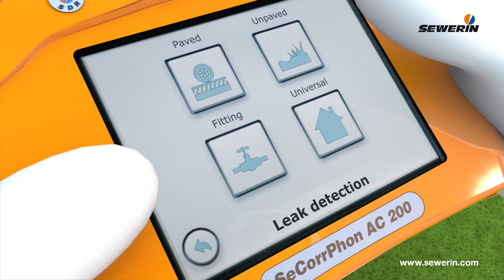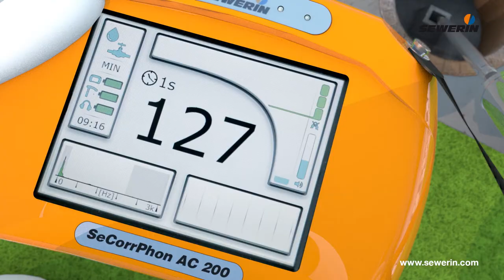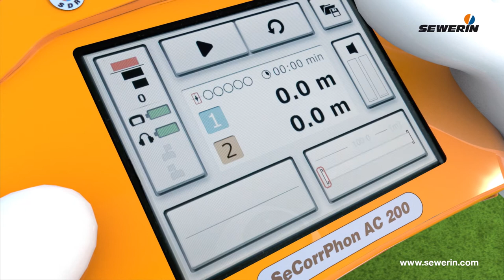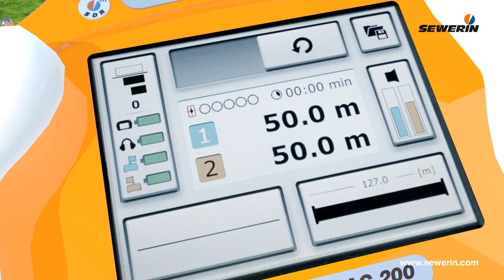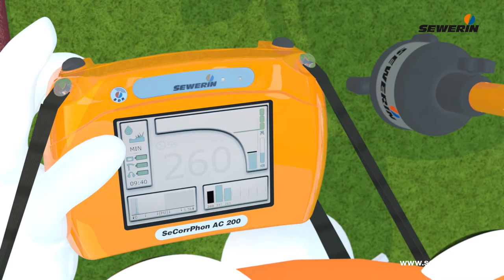Correlation and acoustic water leak detection - How does the SeCorrPhon AC 200 work?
Correlator and acoustic water leak detector in combination.
The SeCorrPhon AC 200 brings together the three important functions of the AQUAPHON® and SeCorr® systems in one single, functional system.
Prelocation, pinpointing and correlation, the user can react to any location scenario.